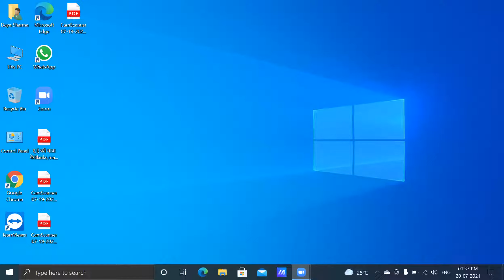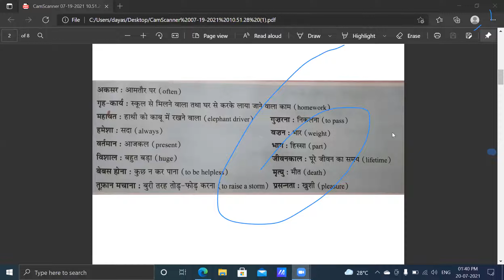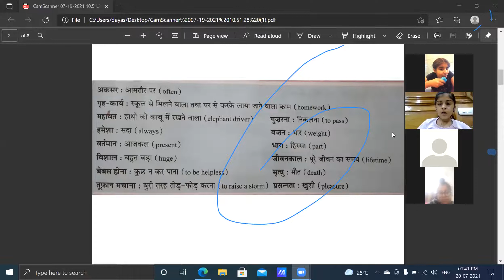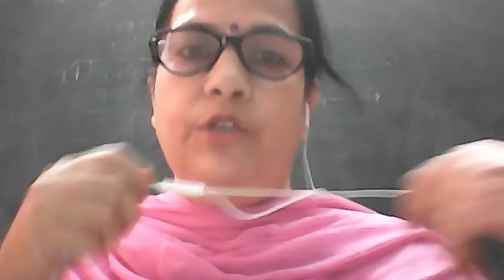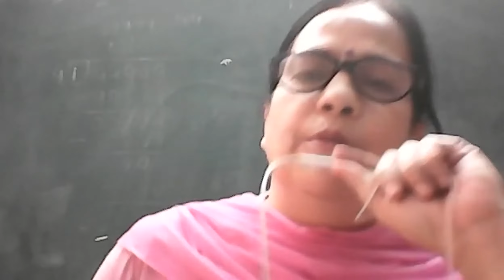V Green+Pink (HINDI)chapter - 5 ke shabadarth,kathin shabad, m/s & q/ans.(20/7/2021)